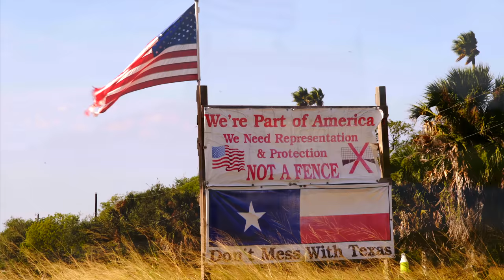El Muro (The Wall) Trailer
El Muro (The Wall): American life in a no-man's land Trailer